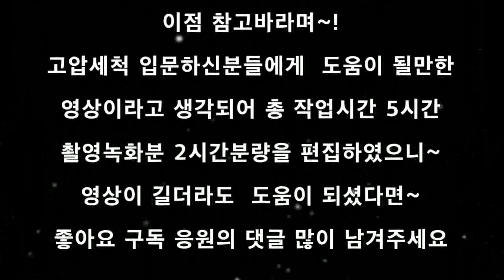korea Drain Cleaning 오리훈제공장 300mm하수배관 300bar로 날려버리기